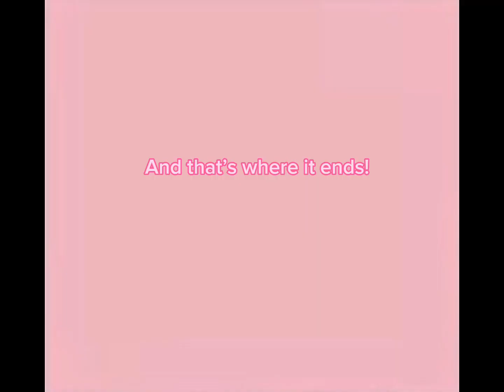Answering your questions!!